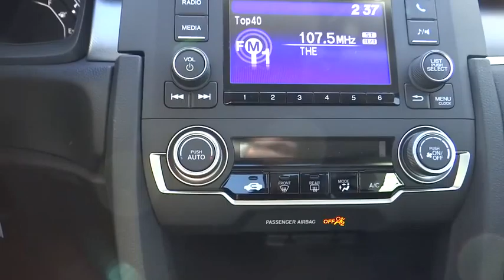2016 Honda Civic Sedan Aurora, Denver, Highland Ranch, Parker, Centennial, CO 35095